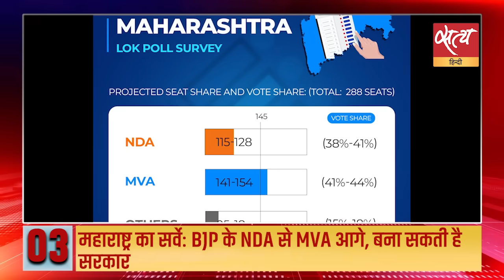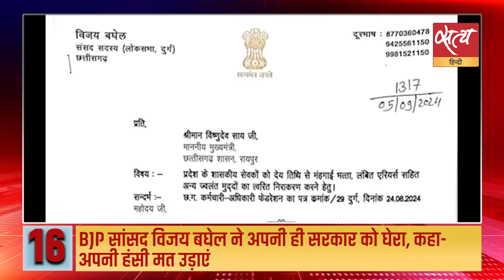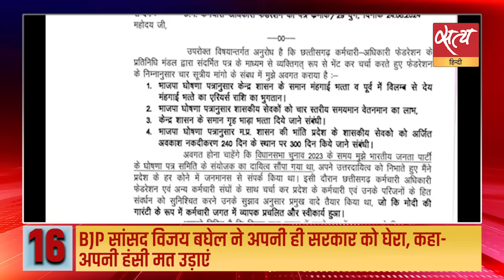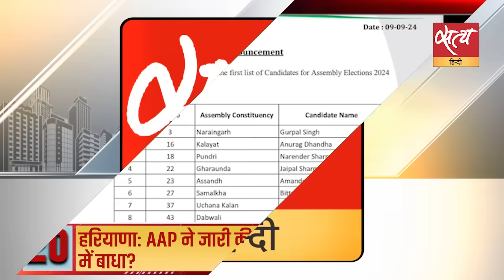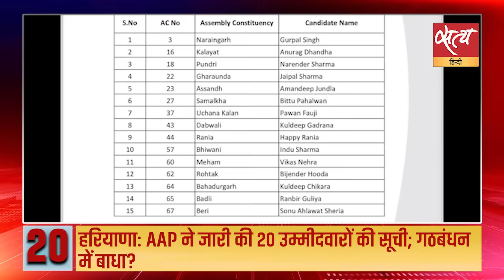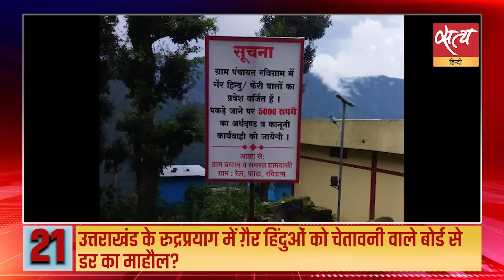Hindi News India: Satya Hindi Bulletin for 9 September Updates | ADANI | BANGLADESH NEWS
Hindi News India: Satya Hindi Bulletin for 9 September Updates। Adani। Bangladesh News। अडानी की बांग्लादेश को चेतावनी, कहा- 4200 करोड़ रुपये चुकाओ, नहीं तो...। 'आवाज नीचे...', कोलकाता रेप केस की सुनवाई के दौरान भड़के CJI; कहा- दो घंटों से देख रहा हूं